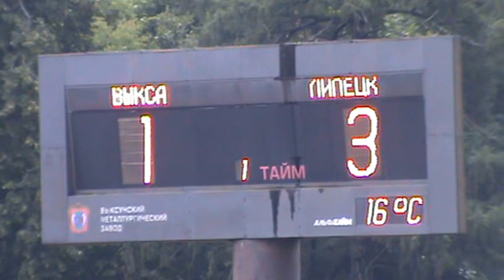Ахвледиани - 1:3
Кубок России по футболу 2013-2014 гг. 1/128 финала. "Металлург" (Выкса) - "Металлург" (Липецк) - 1:3 (0:1). Голы: Быков, 28 (0:1 автогол). С.Чернышов, 49 (0:2). Кабаев, 74 (1:2). Ахвледиани, 86 (1:3). 26 июля 2013 года. Выкса. Стадион "Металлург".